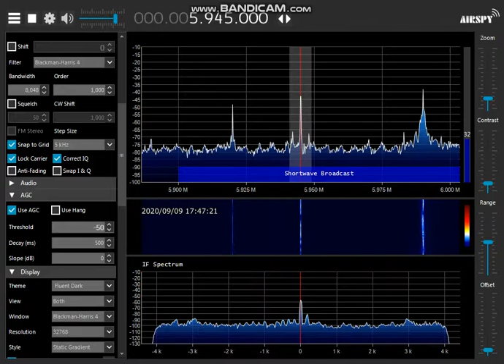Radio Newzeland 5945kHz 2020/09/09 17 :44 JST